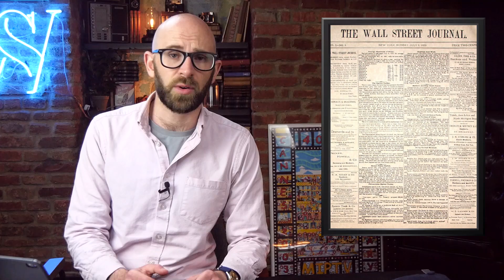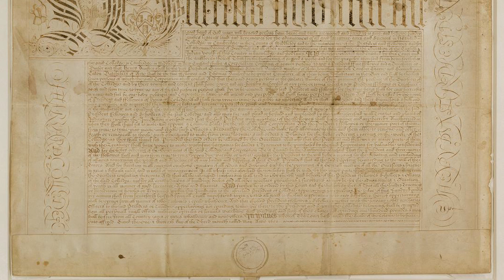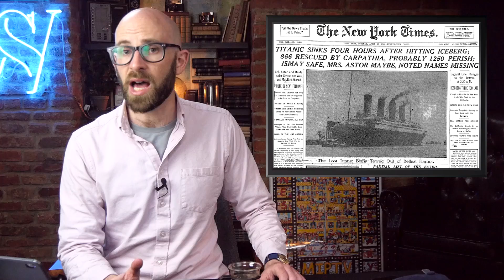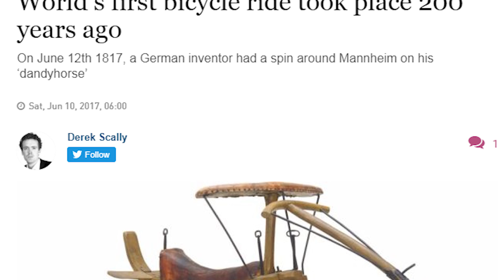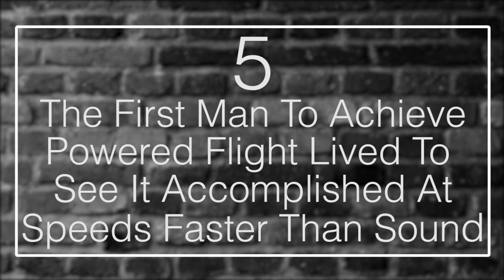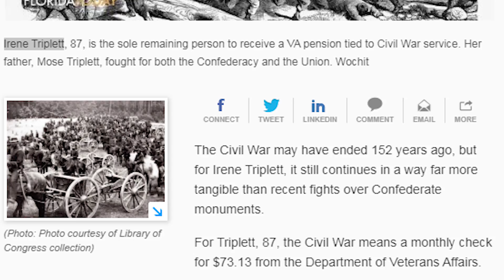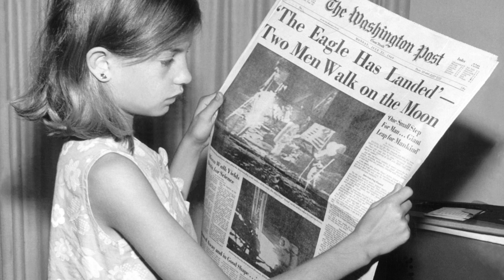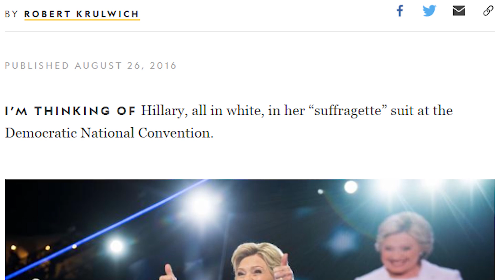10 Historical Facts That Will Seriously Mess With Your Perception of Time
Coming up:

10. Oxford University in England was created before the emergence of the Aztec Empire in modern Mexico
9. Tiffany & Company is older than the nation of Italy
7. The guillotine was still in use when Jimmy Carter was President of the United States
6. The bicycle evolved years after the steam engine revolutionized locomotion
5. The first man to achieve powered flight lived to see it accomplished at speeds faster than sound
4. The last American pensioner from the Civil War died in the 21st century
3. The Indianapolis 500 is older than the 50 star American flag (and the 48 star flag, too)
2. Woolly mammoths were still roaming the earth when the pyramids were built at Giza
1. Americans were on the moon before women in Switzerland were allowed to vote